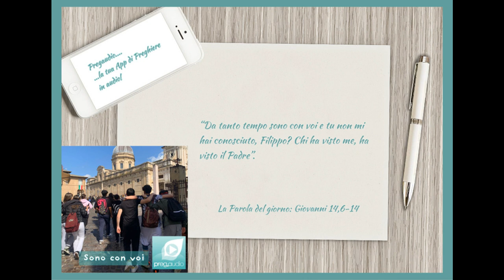Vangelo del 3 Maggio 2023: Giovanni 14,6-14 con il commento di don Franco Mastrolonardo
In quel tempo, disse Gesù a Tommaso: «Io sono la via, la verità e la vita. Nessuno viene al Padre se non per mezzo di me. Se avete conosciuto me, conoscerete anche il Padre mio: fin da ora lo conoscete e lo avete veduto». Gli disse Filippo: «Signore, mostraci il Padre e ci basta». Gli rispose Gesù: «Da tanto tempo sono con voi e tu non mi hai conosciuto, Filippo? Chi ha visto me, ha visto il Padre. Come puoi tu dire: Mostraci il Padre? Non credi che io sono nel Padre e il Padre è in me? Le parole che io vi dico, non le dico da me stesso; ma il Padre, che rimane in me, compie le sue opere. Credete a me: io sono nel Padre e il Padre è in me. Se non altro, credetelo per le opere stesse. In verità, in verità io vi dico: chi crede in me, anch'egli compirà le opere che io compio e ne compirà di più grandi di queste, perché io vado al Padre. E qualunque cosa chiederete nel mio nome, la farò, perché il Padre sia glorificato nel Figlio. Se mi chiederete qualche cosa nel mio nome, io la farò».